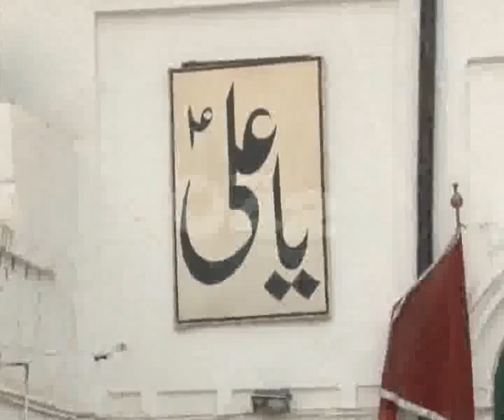Mubarak Haveli Pkg By Akhtar Hayat City42